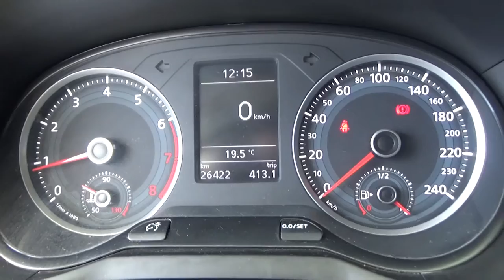Volkswagen / Gol / 2018 - JT132514